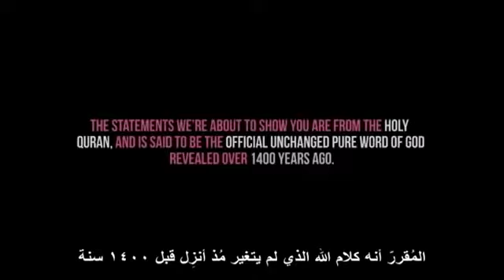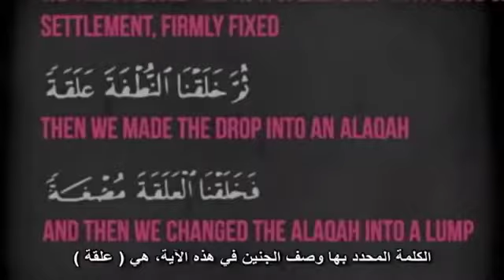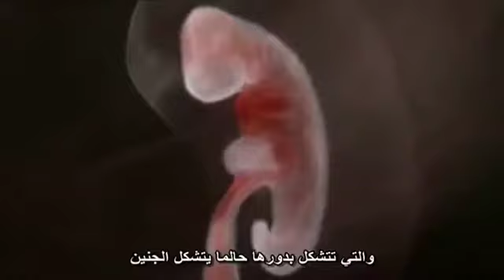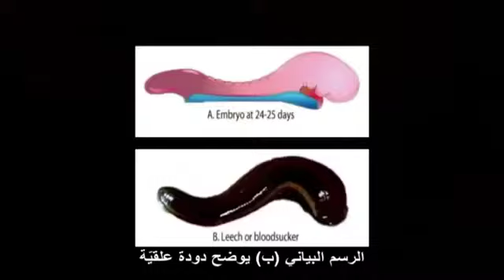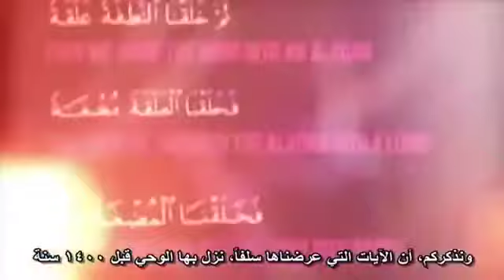Description of human creation:وصف لخلق الإنسان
Description of human creation:In the Holy Quran: